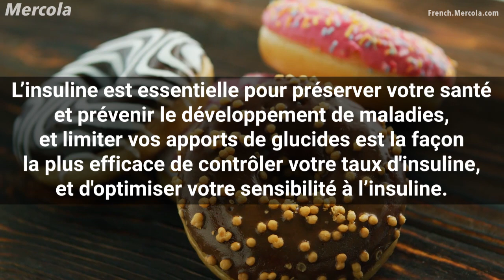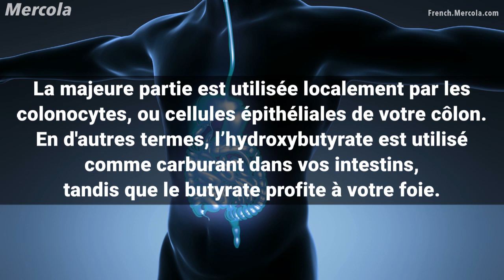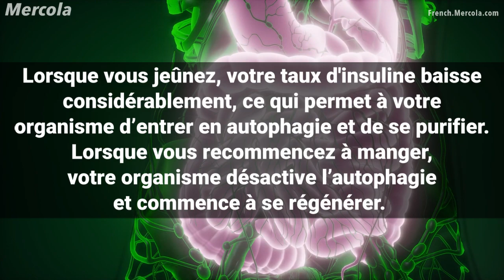Le Dr. Mercola interroge Benjamin Bikman à propos des effets physiologiques du régime cétogène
Le Dr. Joseph Mercola, expert en santé naturelle et fondateur du site Mercola.com, interroge Benjamin Bikman, Ph.D., scientifique spécialiste de l’obésité et du diabète, et professeur adjoint de physiologie et de biologie développementale, sur la façon dont le régime cétogène influe sur votre physiologie et participe au maintien d’une santé optimale.